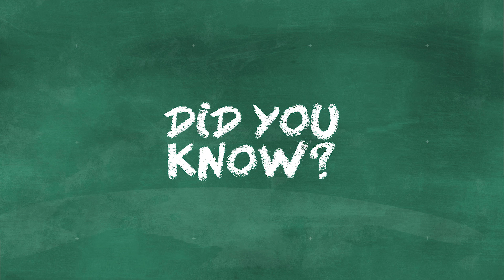EP42 - Top 5 NBA Teams-after Free Agency, NFL Training Camp, MLB Around the Bases, The Bulls &more!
This is Schoolyard Sports with Lane Frank! Episode 42 is tipping off & discussing: Headlines, Top 5 NBA Teams - after Free Agency, Did You Know NFL Training Camp Talks, MLB Around the Bases, Chicago Bulls Spotlight, @ The Buzzer, Question of the Day & more!  This episode is not to he missed!!

Follow @schoolyardsports on Instagram & @schoolyardsport on Twitter
or @schoolyardsports on TikTok